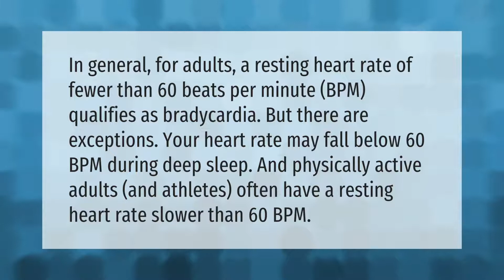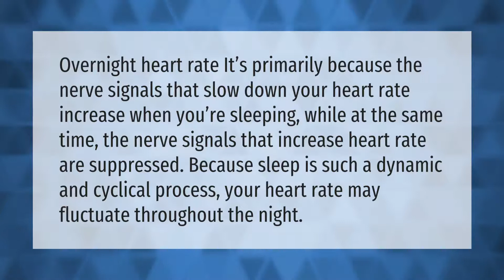What is too low of a heart rate while sleeping?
00:00 - What is too low of a heart rate while sleeping?
00:42 - Why does my heart rate drop when I lay down?
01:12 - Is heart rate lower when lying down?

Laura S. Harris (2021, May 9.) What is too low of a heart rate while sleeping?
    AskAbout.video/articles/What-is-too-low-of-a-heart-rate-while-sleeping-243011